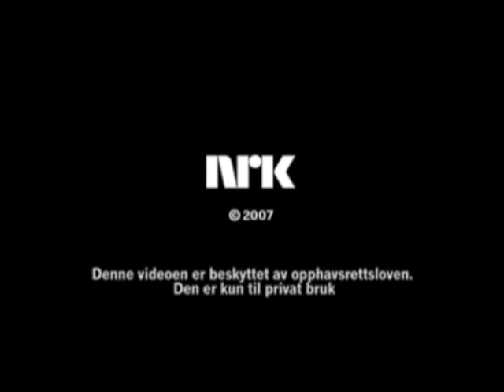Le livre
Sous-titres français d'un sketch de l'émission "Øystein og jeg" sur la chaîne Norwegian Broadcasting (NRK) en 2001. Avec Øystein Backe (le technicien) and Rune Gokstad (le moine). Écrit par Knut Nærum.